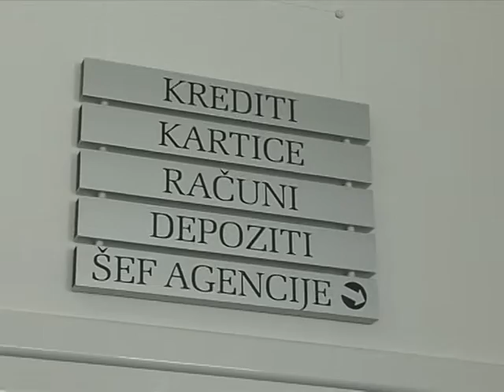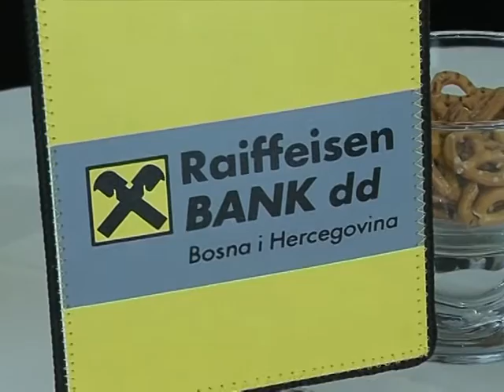150916 otvaranje raiffeisen banke banovici web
Svečanim presjecanjem vrpce u Banovićima je otvorena 95. poslovnica Raiffeisen banke u Bosni i Hercegovini.

Snimatelj i montaža: Fikret Kerić